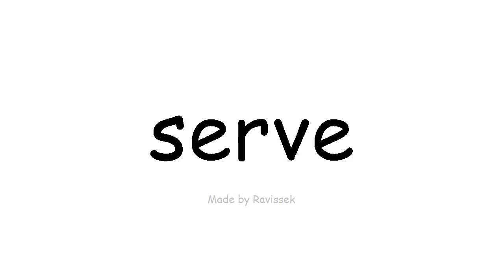Ako English e mahi